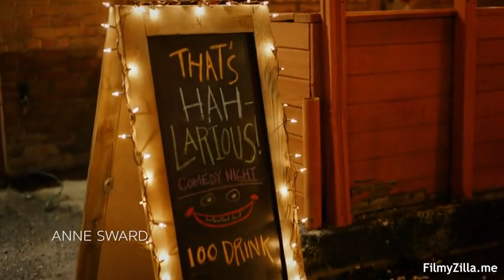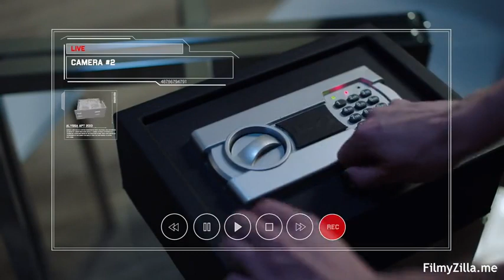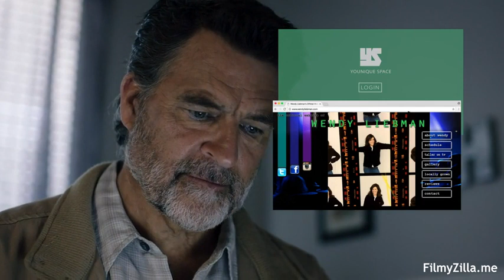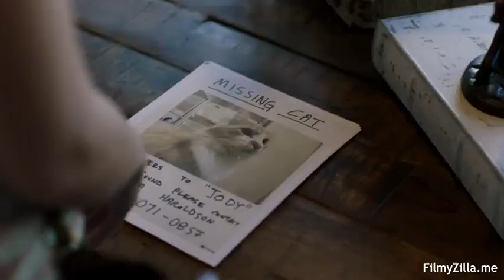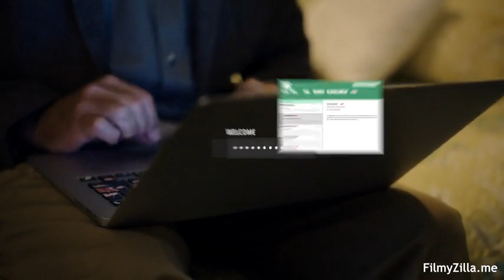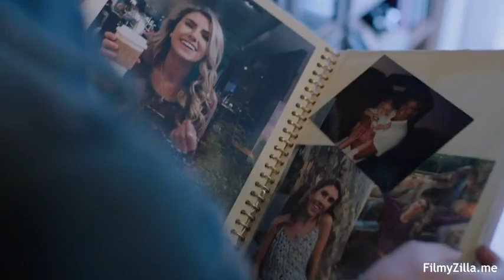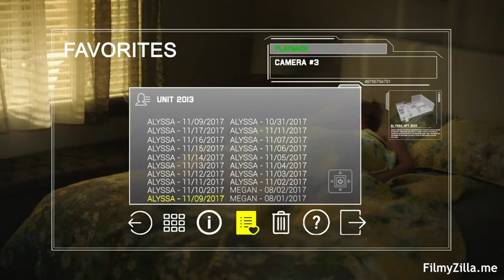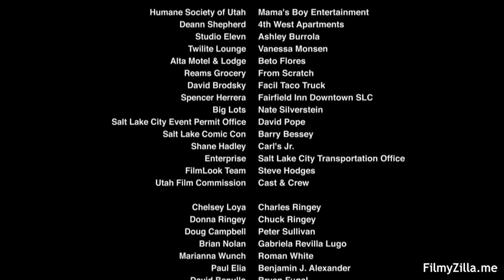😯The Landlord Full Movie 2017 || Quality 720p || Hindi Dubbed ||( WC TO SERIES)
Artist :- Ted McGinley,Molly McCook,Jack Turner,Amy Arburn,Ash Santos,Anne Sward,Adrian Gaeta,Paul Elia

About the drama :

The Landlord is a 1970 American comedy-drama film directed by Hal Ashby, adapted by Bill Gunn from the 1966 novel by Kristin Hunter. The film stars Beau Bridges in the lead role of a privileged and ignorant white man who selfishly becomes landlord of an inner-city tenement, unaware that the people he is responsible for are low-income, streetwise residents. Also in the cast are Lee Grant, Diana Sands, Pearl Bailey, and Louis Gossett Jr.. The film was Ashby's first as director.

Movie Name  :   The Landlord TV Movie 2017

💗 Chinese Drama MV💗 Love Story

Love Scenery 💗 Chinese mix love story 💗 New Chinese Drama

💗New Korean Mix Love Story 2021💗School Love Story💗Korean Love Story

Hello Guys

Thanks.

Directed by
Hal Ashby
Produced by
Norman Jewison
Screenplay by
Bill Gunn
Based on
The Landlord
by Kristin Hunter
Starring
Beau Bridges
Lee Grant
Diana Sands
Pearl Bailey
Al Kooper
Cinematography
Gordon Willis
Edited by
William A. Sawyer
Edward Warschilka
Production
companies
Mirisch Company
Cartier Productions
Distributed by
United Artists
Release date
May 20, 1970
Running time
113 minutes
Language
English
Budget
$1.95 million[1]